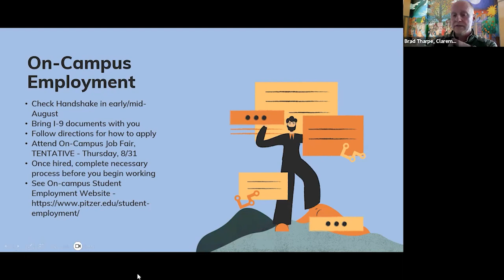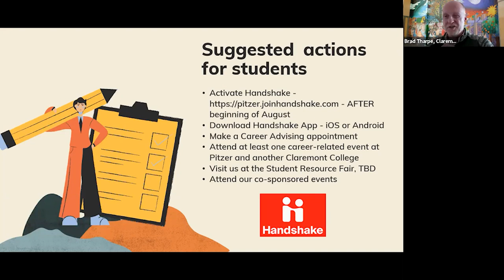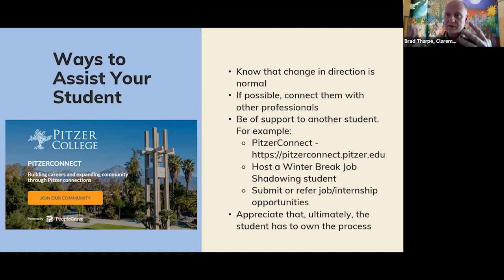2023 General Virtual Reception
General Virtual Welcome Reception
Tuesday, June 13
4–5 p.m. PDT
Hosted by The Office of Alumni & Family Engagement
with President-Designate Strom Thacker

Summer Welcome Receptions
June–August 2023

Family Orientation and Move-in Day
August 19, 2023

New Student Orientation
August 19–August 27, 2023

Family Weekend
November 11–12, 2023